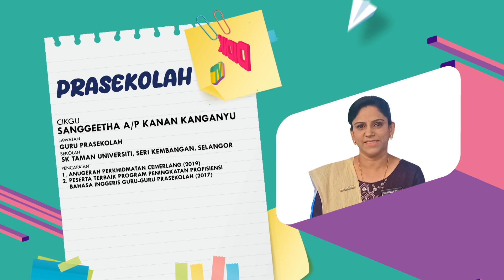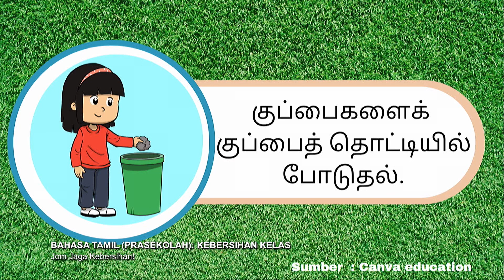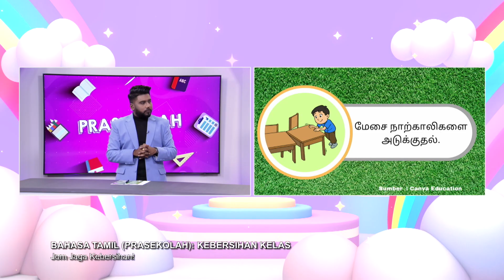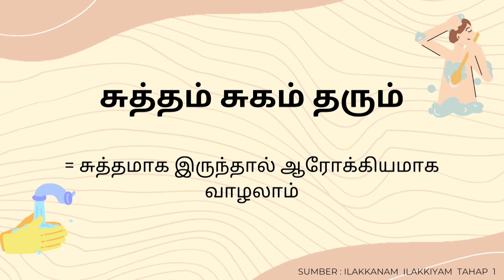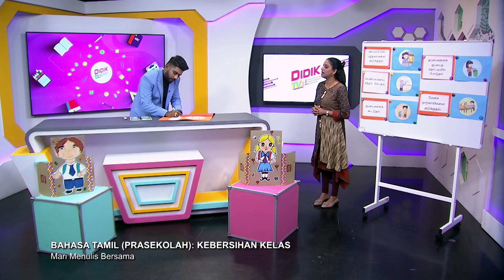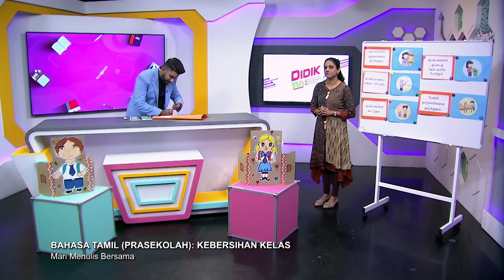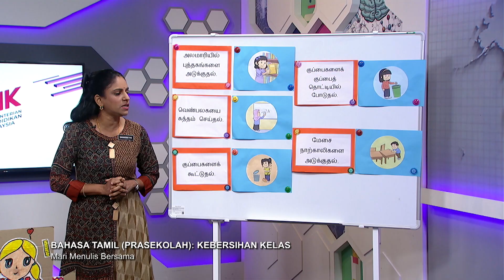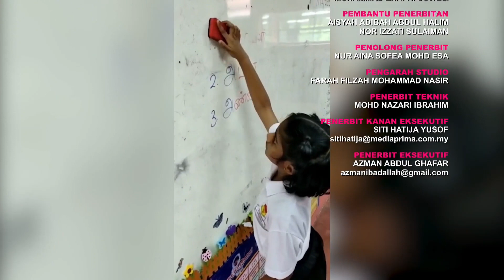PRASEKOLAH 2022 Q3 Q4 EP 94 BAHASA TAMIL KEBERSIHAN KELAS